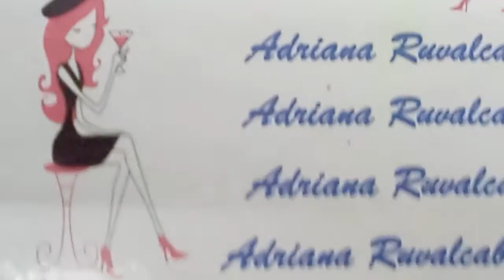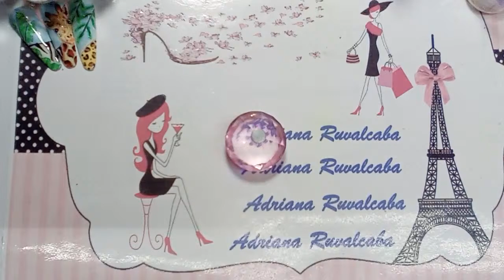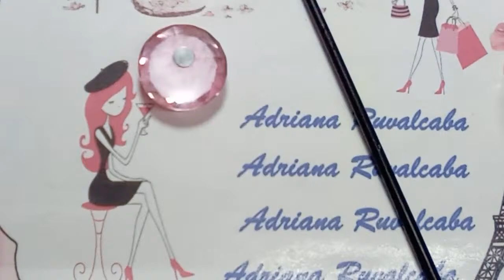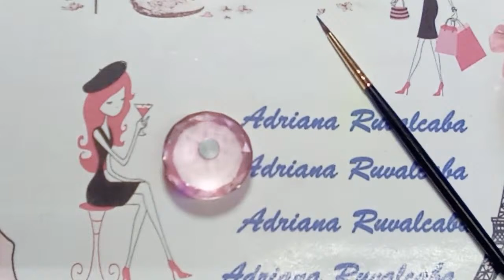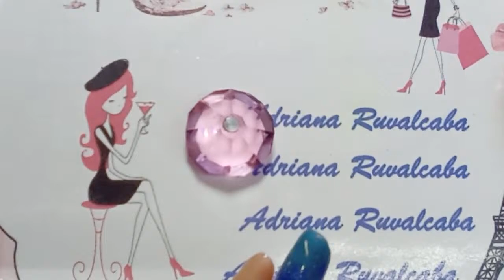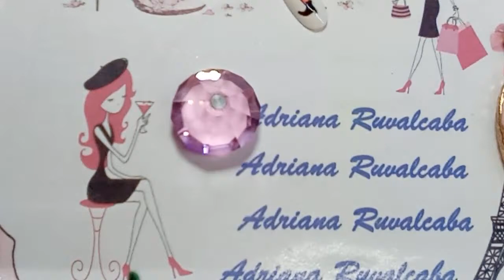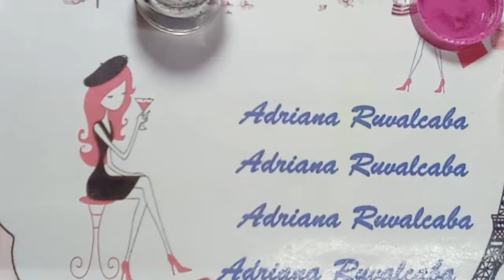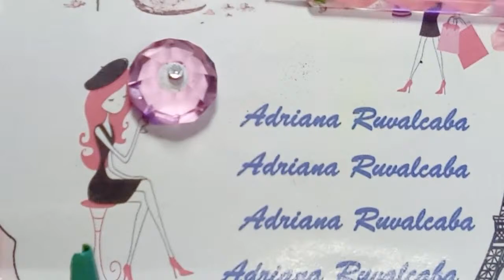💖💖Diseñito halloween con gel💖💖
Holi mis guapishimas y guapishimos, les comparto nuevo videito 😍   🥰
Bendiciones mil😘😘

Soy la creadora y dueña del contenido de este canal y todos los materiales que uso son comprados con mi propio dinero.